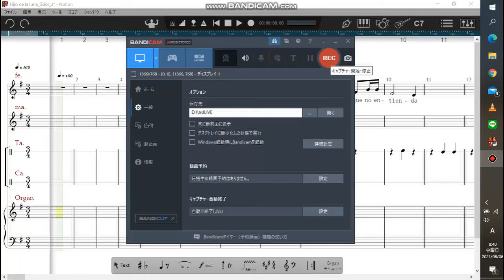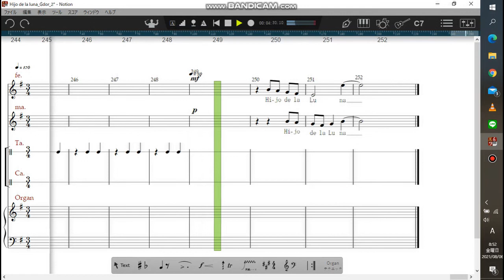Hijo de la Luna (organ tanbarin castanets)